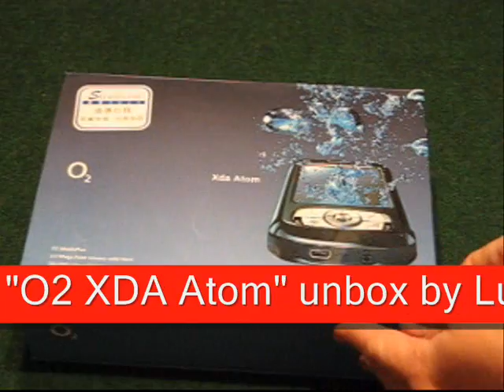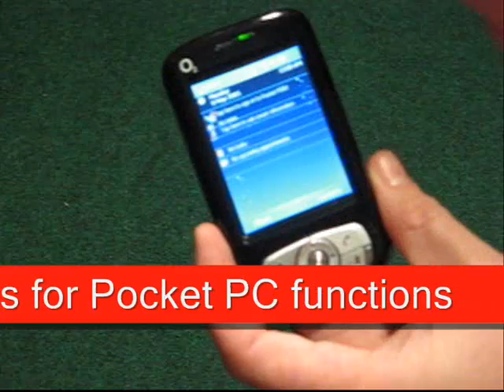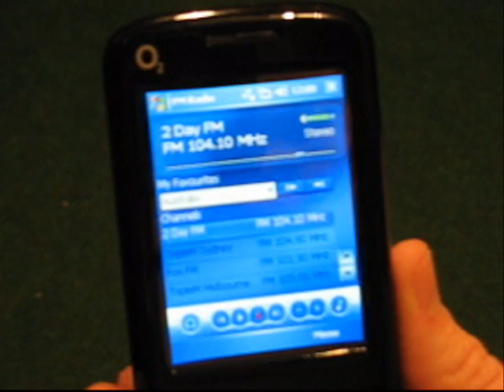O2 XDA Atom unbox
The unbox of this PDA, check if it is all included and enjoy it!

(The crystal case and GPS Receiver doesn't come with original pack.)